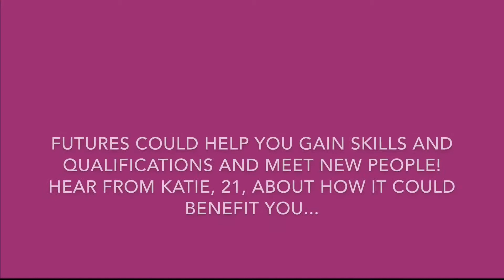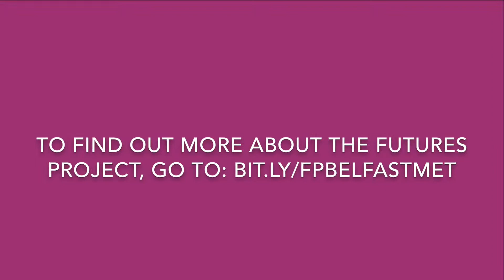The Futures Project - Katie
Do you want to find your Future? Places are currently up for grabs for phase two of the Futures Project in 2019. Meet programme participant, Katie and hear how the scheme could benefit you...